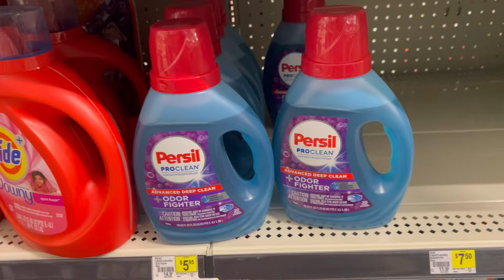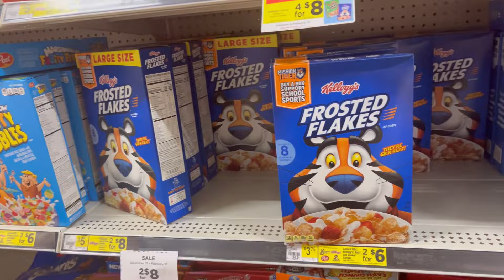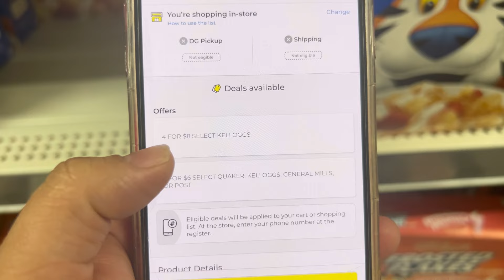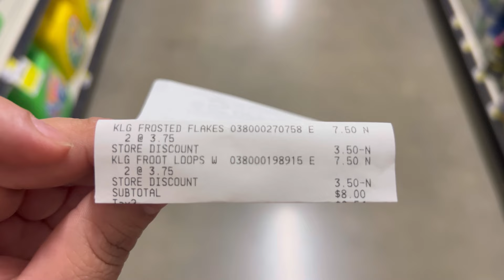Llévalos baratísimos los preferidos ❗️📣📣📣